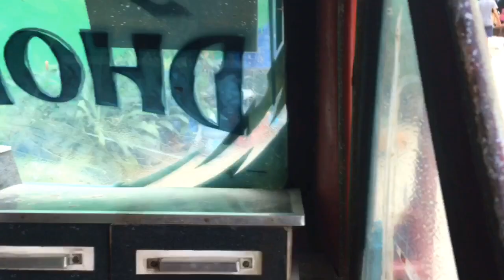QUICK GETAWAY | Pasyal sa Dagat || Sunset (failed)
Hi guys! This is my second video. Na-cut po tong video nato dahil di na kinaya sa maximum length ng video editor na ginamit ko. So sana magenjoy kayo! :)

Hindi na po kami nakakita ng sunset dahil natatabunan siya ng mga ulap Hindi guano nakalabas yung Ganda niya! Thank you po.;)